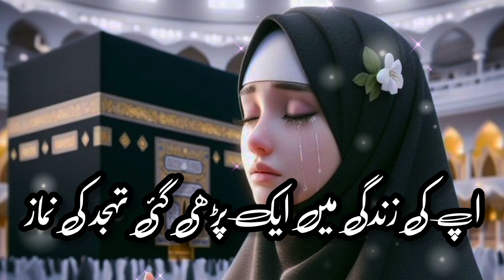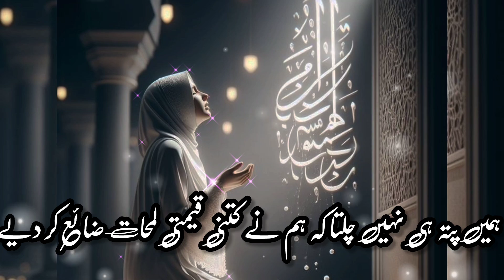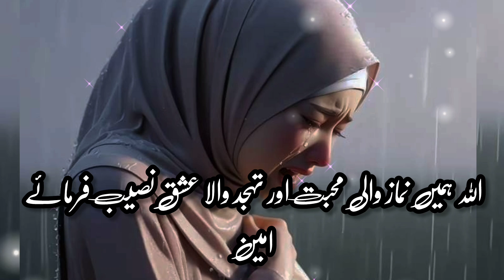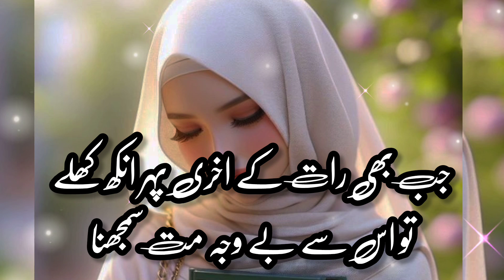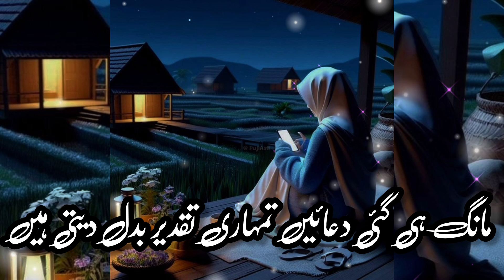tahajud ek aisi ladli ibadat Hai/tahajud Ki dua/Islamic quotes collection/motivational video